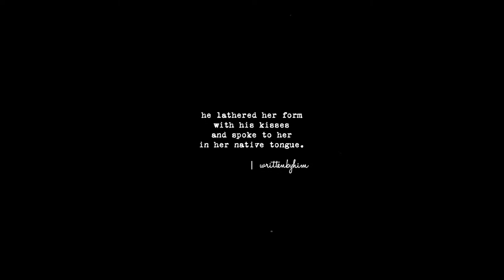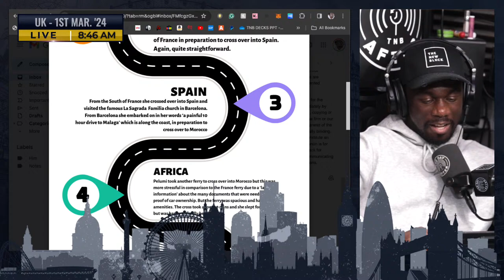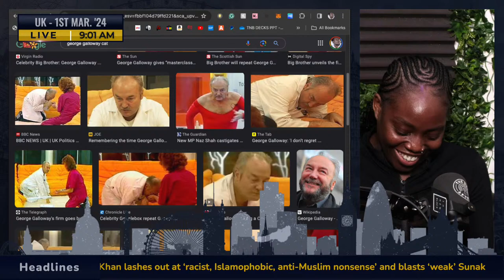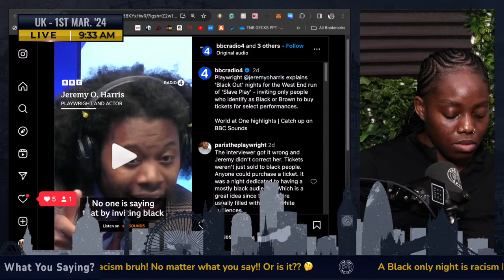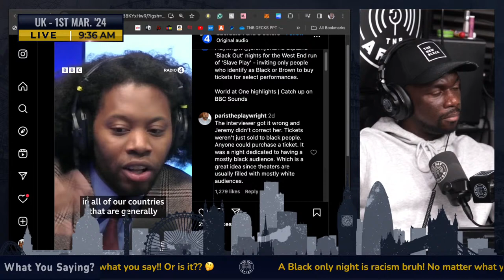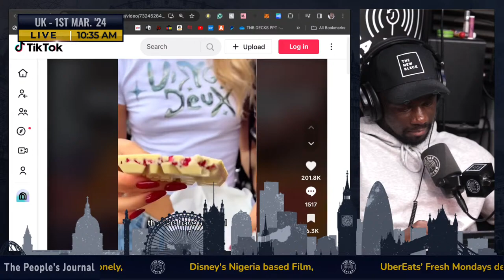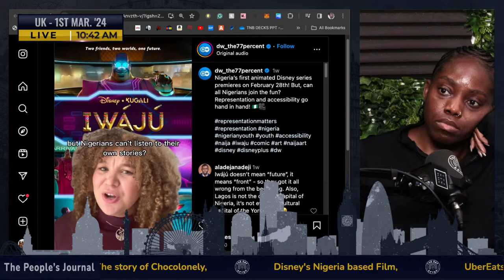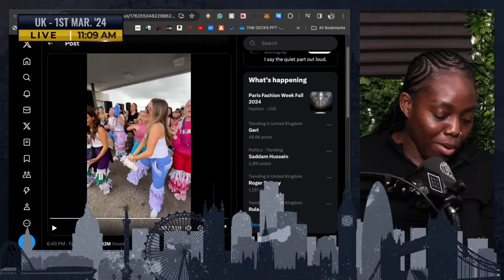Slave Play | The Day After Ep. 452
00:00 Intro:
34:29 Headlines: Rishi Sunak announces extra £54 million to fund security for Jewish communities, Workers Party of Britain candidate George Galloway wins the Rochdale by-election, Sadiq Khan lashes out at ‘racist, Islamophobic, anti-Muslim nonsense’ and blasts ‘weak’ Sunak
42:25 What You Saying? A Black only night is racism bruh! No matter what you say!! Or is it?? 🤔
01:29:31 Headlines: Red Bull's Christian Horner faces further scrutiny as alleged WhatsApps are leaked, UK asylum backlog falls with record approvals, Trans prisoner Tiffany Scott dies in jail
01:38:29 Word On Road:
- Kanye West publicly asks Kim to change their children’s school
- Hailey Bieber is upset with her dad for putting her business out
- Katt Williams doubles down on his 3000 books
- Oprah leaving weight watchers board after using weight loss drug
02:03:35 People's Journal: The story of Chocolonely, Disney's Nigeria based Film, UberEats’ Fresh Mondays deal
02:22:56 Headlines: UN condemns Ghana's anti-LGBTQ+ bill & calls for it not to become law, Palace Addresses Speculation About Kate Middleton's Whereabouts Amid Conspiracy Theories, Godson and childhood friend guilty of Jam Master Jay star's murder
02:28:40 The Reaction: FA Cup results, Paul Pogba banned for four years after World Cup winner tested positive for doping, Man Utd boss Erik ten Hag demands Fulham apology over Bruno Fernandes TikTok and more protection for his captain, Lakers star approaching 40,000 career points
02:35:27 Done Out Ere: Beautiful Dancing Whites
02:52:16 Outro